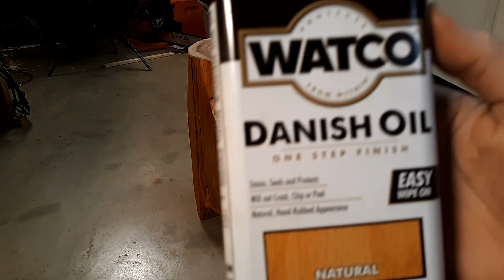Cedar Stump Lamp - Episode Three - Stone cover plate and wiring the lamp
I had some trouble with this portion of the project. First my dremel died, then my harbor freight backup variable speed died - so I had to resort to using a drill with the bits chucked until I could run out a pick up a new rotary tool. I should have just quit until I picked up the new tool and bits, finishing up the carving went soooo much faster with it! Once I've had a chance to put it through some paces, I'll share my review of it publicly.

I hope you're enjoying watching this as much as I'm enjoying the creative process! One more video scheduled for this Tuesday and the project will be finished!

Bearded Shenanigans is on Twitter and Instagram!

Links to products I use:

Ridgid batteries I use in my cordless tools